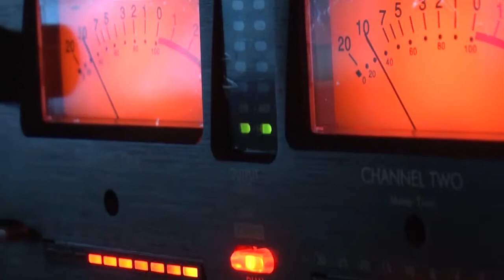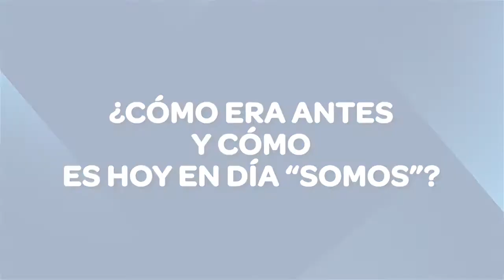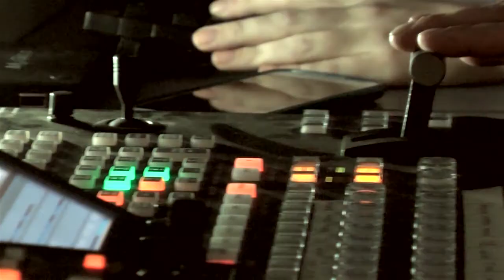Somos Noticias - Somos Norte - 8 Años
Así trabajamos en "Somos Norte". Cumplimos 8 años y lo festejamos con éste video!